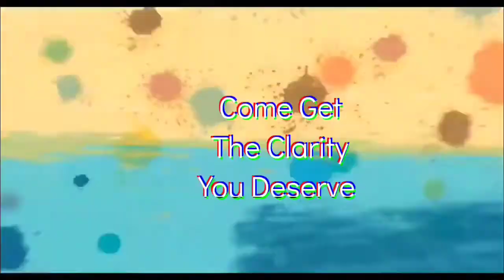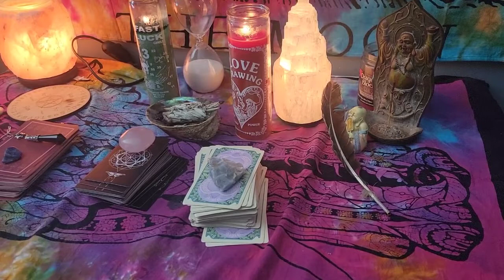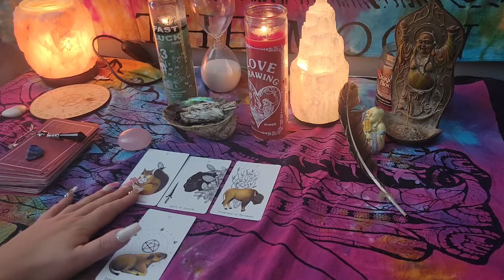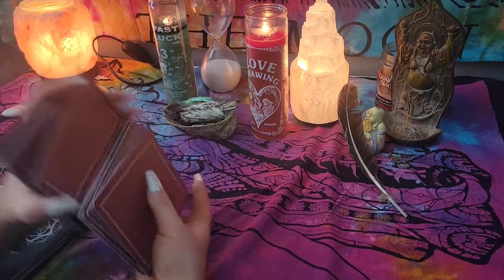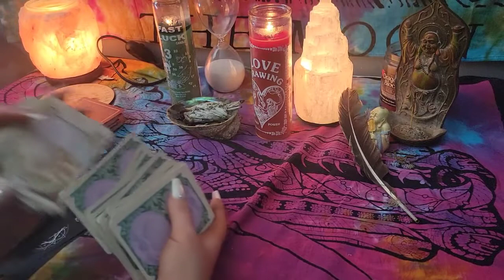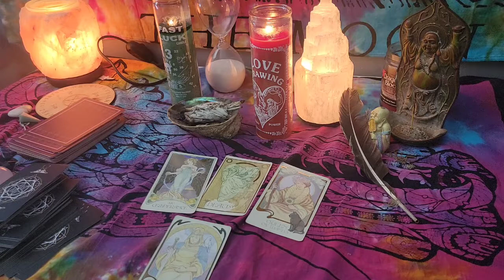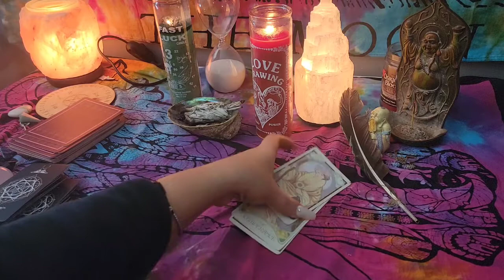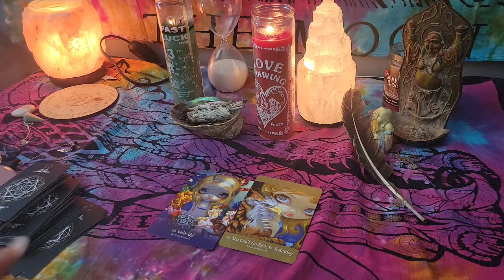why so moody ? 😑 career and love reading 🥰😊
why so moody? don't worry it gets better 😇🥰